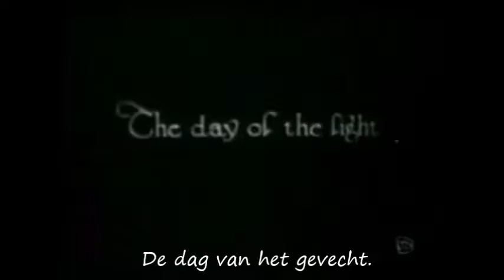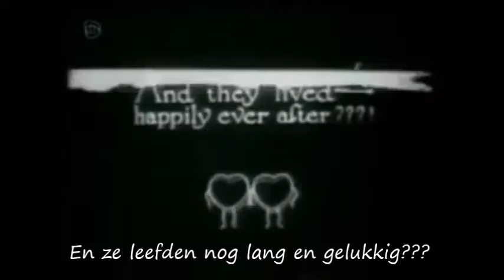'De Gelaarsde Kat' (Puss in Boots), een cartoon uit 1922 van Walt Disney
In 1920 besloot Disney parodies op geanimeerde sprookjes te gaan maken en ze te verplaatsen naar de hedendaagse maatschappij. Hiervoor richtte hij zijn eigen studio op, Laugh-O-gram Films, Inc. Deze aflevering uit de Laugh-O-Gram Studio is een parodie op het gelijknamige beroemde sprookje van Grimm. Een jongen is verliefd op een prinses, maar haar vader ziet hem niet zitten. Zijn kat is ondertussen verliefd op de chauffeuse van de koning en bedenkt een plan om de koning gunstig te stemmen, zodat de jongen om zijn dochters hand kan vragen en hij bij zijn geliefde chauffeuse kan zijn.

Deze eigentijdse versie bevat, evenals de andere afleveringen uit de Laug-O-Gram serie, zwarte humor en woordgrapjes. Een voorbeeld hiervan is de scène waarin de jongen en de kat naar de film ‘Throwing a Bull’ kijken, een film over een stierenvechter. ‘Throwing a bull’ (Een stier gooien) betekent namelijk ook ‘opscheppen’. Daarnaast heeft de tekenfilm een open einde door een vraagteken te zetten bij ‘Ze leven nog lang en gelukkig’. De cartoons uit deze serie lijken in niets op de zoete sprookjes die later uit de koker van de Disney Studio zouden komen.

Net als de andere afleveringen is ‘Puss in Boots’ een simpele, schetsachtige en grof getekende tekenfilm. Het is duidelijk te zien dat Disney nog een beginnende animator was. De tekenfilm werd gemaakt door foto’s te maken van met inkt getekende lijnen op papier.Disney zou in totaal 7 Laugh-O-Grams hebben gemaakt, waarvan er maar 4 bewaard zijn gebleven, te weten Little Red Riding Hood (1922), The Four Musicians of Bremen (De Bremer stadsmuzikanten) uit 1922, Puss in Boots (De Gelaarsde Kat) uit 1922 en Cinderella (Assepoeter) uit 1922.
BreinWekker: brein wekkende informatie over allerhande onderwerpen